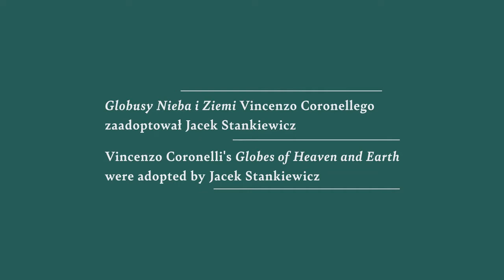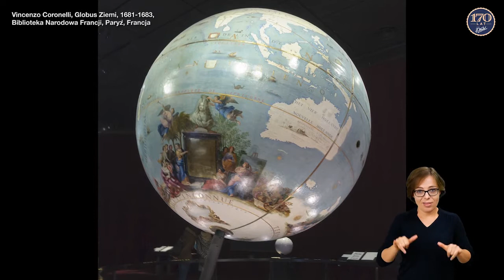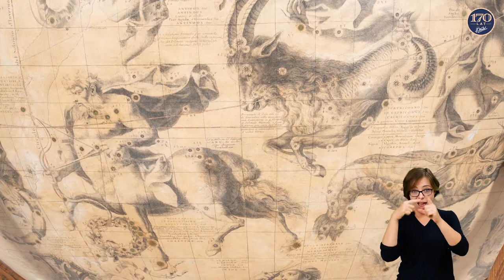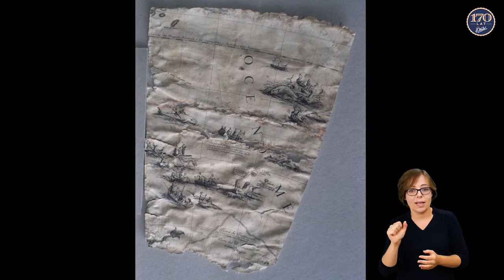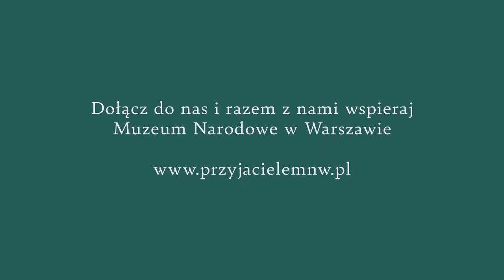Bliżej sztuki | Globusy Nieba i Ziemi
Dziś prezentujemy ostatnią odsłonę cyklu „Bliżej sztuki", dosyć nietypową. A to za sprawą głównych bohaterów, którymi są dwa wyjątkowe globusy - „Globusy Nieba i Ziemi" Vincenzo Coronellego, które znajdują się w Pałacu w Nieborowie. O ich historii opowiada kustosz Monika Antczak. Czy to możliwe, że zostały one... wygrane w karty? Przekonajcie się sami, oglądając video!
„Globusy Nieba i Ziemi" Vincenzo Coronellego zaadoptował Pan Jacek Stankiewicz.
Cykl "Bliżej sztuki" realizujemy dzięki wsparciu Mecenasa Stowarzyszenia, firmie E. Wedel